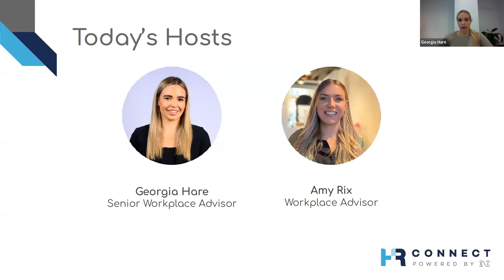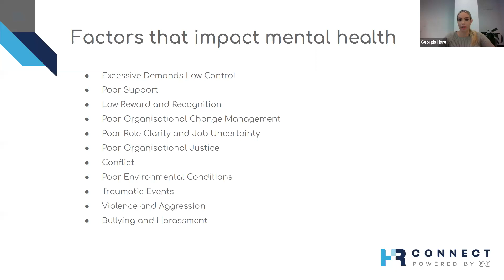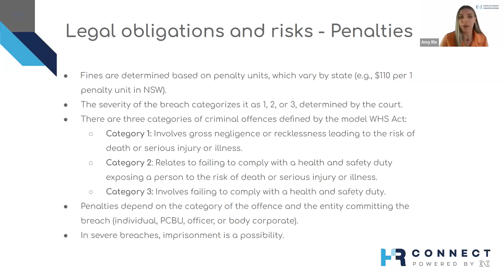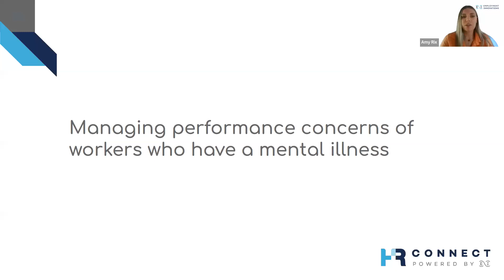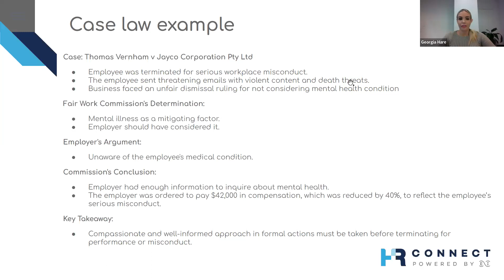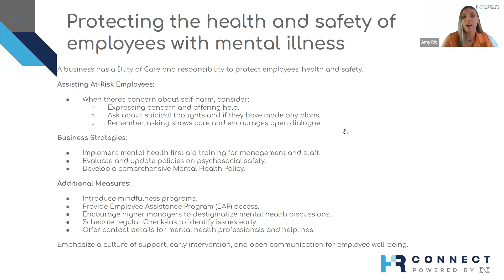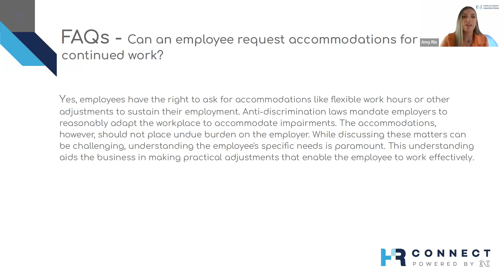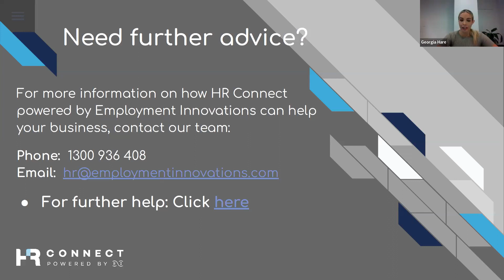Webinar | Addressing Mental Health in the Workplace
Employers have duties to ensure they are providing a safe work environment, and this involves not only protecting physical health but also the mental health of their employees.

In this webinar, HR Connect HR Advisors Georgia Hare & Amy Rix discussed:
- Why creating a mentally healthy workplace is vital with tips on best practice strategies for fostering mental well-being among employees;
- Employer responsibilities and employees' rights related to mental health accommodations and well-being in the workplace;
- Identifying and managing psychosocial risks and hazards that can impact mental health at work; and
- Effective communication, conflict resolution, and addressing common misconceptions when dealing with mental health issues among employees.

To access helpful resources mentioned during this webinar, along with the webinar presentation slides,